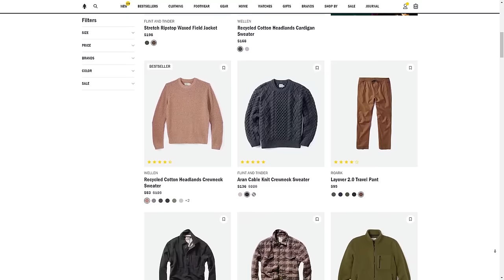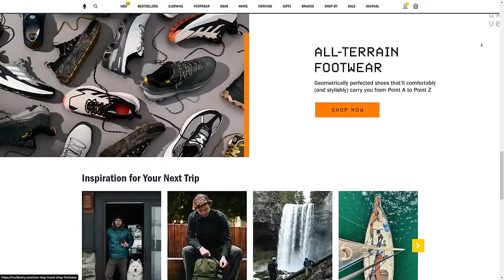Cowboy Boots TOTAL RESTORATION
In this video, we restore this pair of Lucchese elephant hide cowboy boots.  These boots were in very rough shape and in desperate need of some attention.  We take this pair Lucchese boots apart and restore them back to almost new condition.  Time for another restoration!

* Galatians 6:9